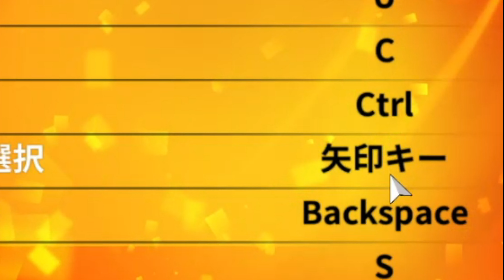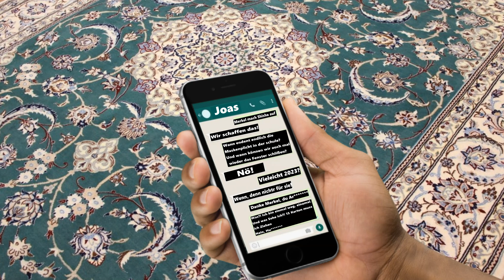😤Der Betrug hat einen Namen🃏 [UNO Flip] #17 {4K}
Lange ist es her, dass wir das Letzte mal UNO gespielt hatten, aber es ist genau so wie Bussimulator (Was übrigens als Nächstes kommt) ein Spiel, das nie seinen Reiz verliert(;